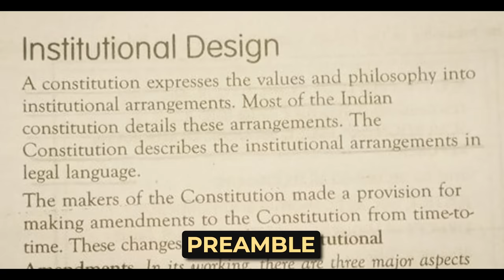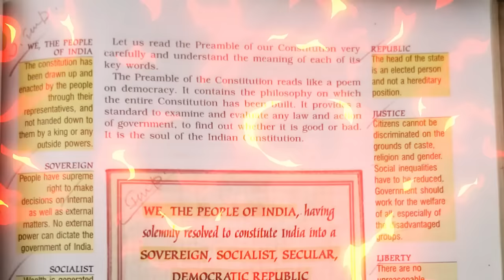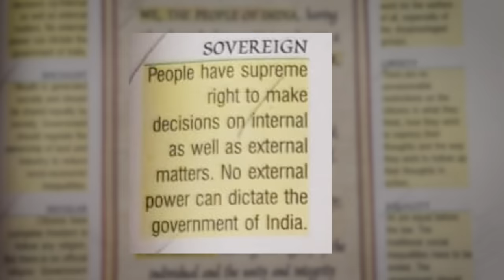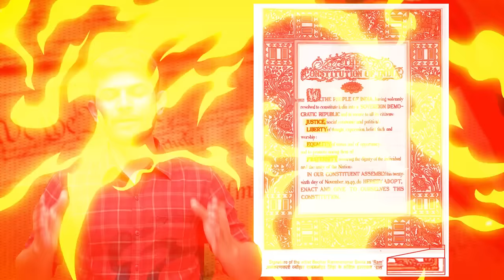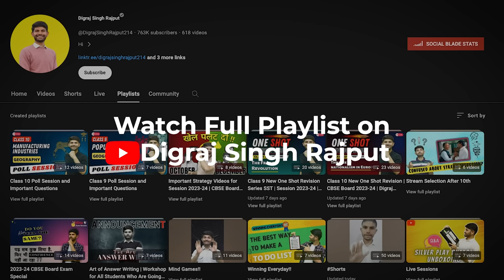Constitutional Design | 10 Minutes Rapid Revision | Class 9 SST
✔️ Class: 9th
✔️ Subject: Civics
✔️ Chapter: Constitutional Design (Civics class 9th)
✔️ Topic Name:  Constitutional Design- ( 10 Minutes Rapid Revision)

📚✨ We're super excited to tell you about our brand-new series called '10 Minutes Rapid Revision' for Social Science for Class 9 and 10th. You can quickly understand and remember important Social Science stuff in just 10 minutes! 🕐✅ We've made it short and sweet, so it's easy to watch and learn, especially when you have very short time for your exams.

21 Days Challenge Final Revision Book